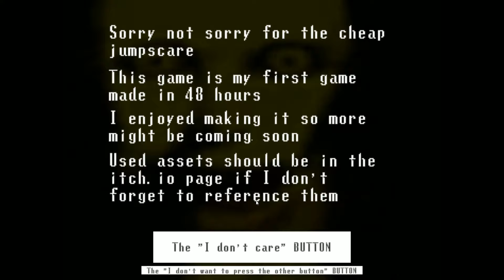Wodden Snow | Gameplay